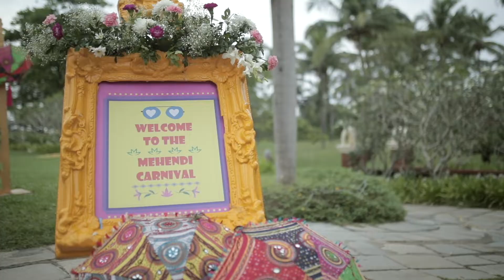Divya & Vibhor Goa wedding (Caravela Beach Resort)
Divya & Vibhor are both engineers they work and live in America. They are super friendly and great to be around with..We wish them a very happy married life!!